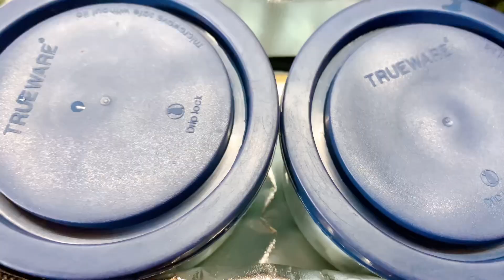Chicken Aloo Shorba Authentic Recipe | Traditional Chicken Aloo Curry | Degi Chicken Aloo Gosht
Ingredients

1 Kg Chicken
3 Onions Medium Size
2 Cup Oil
3 Aloo Medium Size
2 Tsp Red Chilli Powder
3 Tsp Coriander Powder
1 Tsp Garam Masala
1 Tsp Turmeric Powder
1 Tsp Kashmiri Red Chilli Powder
4 Ginger Garlic Powder
1 Cup Dahi
3 Green Chillies
1 Handful Coriander Leaves

Thanks🙏

Our channel Rumanas World is about Indian Cooking and baking recipes and Vlogging. We cover lots of cool stuff such as Cakes, Cookies , Drinks , Breakfast Recipes , Indian Veg Nonveg Recips and lot